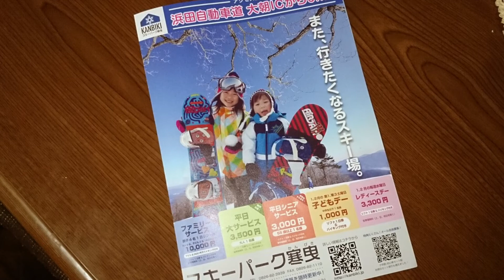全国大会優勝経験のある天才スノボ姉弟のGWに密着！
広島県安芸高田市在住の河野柑奈さん(14）・大芽さん（12）の天才スノボ姉弟のGW練習に密着しました。
次の大会に向けて新技に挑戦する姉弟の姿を見ることができました。

2022年5月5日放送